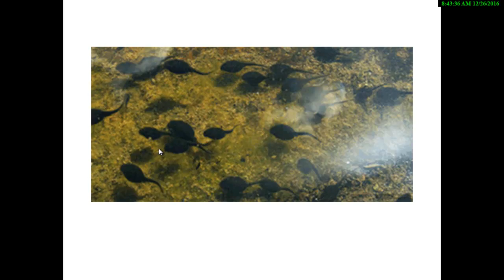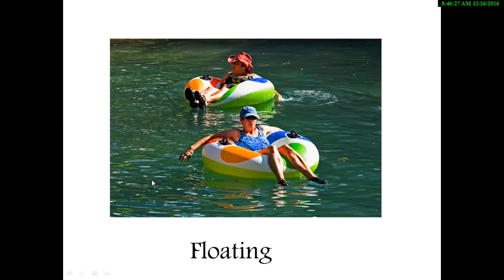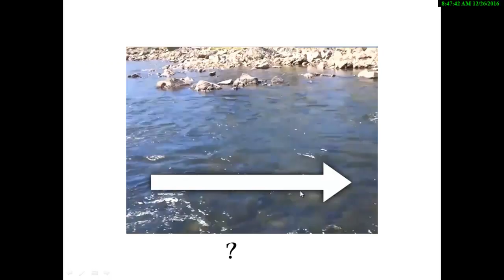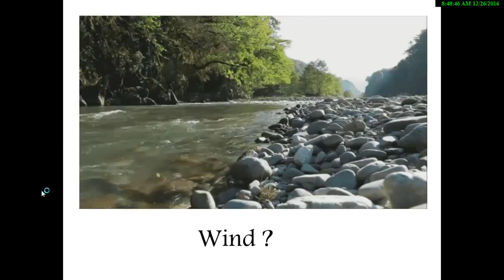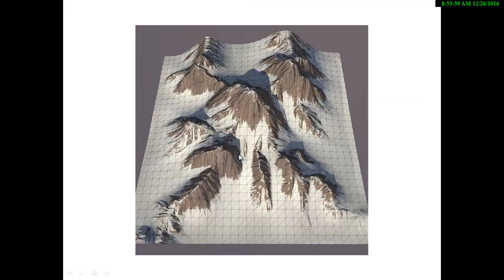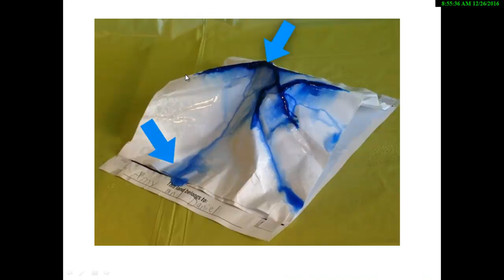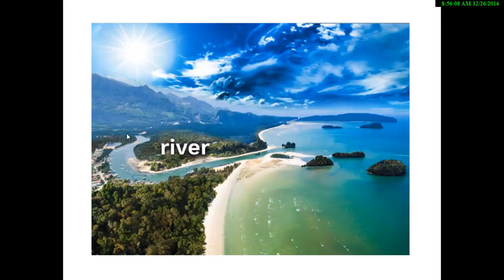How rivers are formed in Urdu Hindi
Adeel Explains formation of rivers.